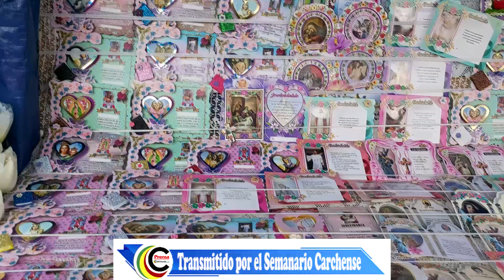OPINION CIUDADANA TRADICIÓN Y COSTUMBRE POR EL MES DE NOVIEMBRE